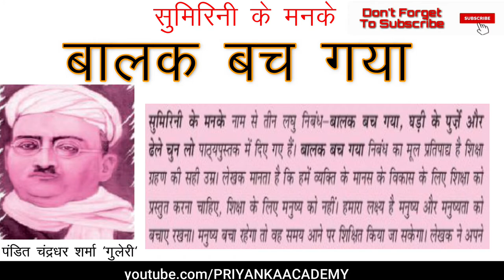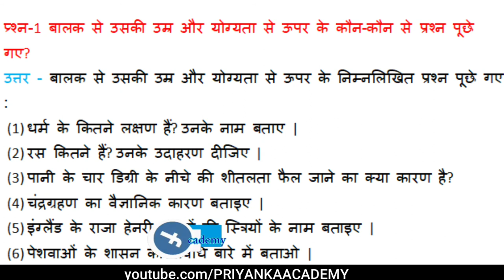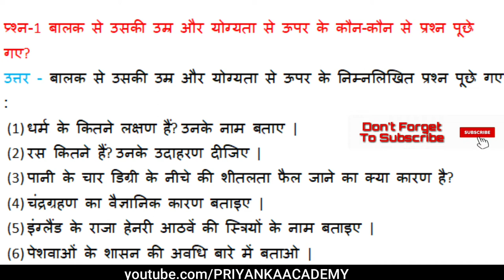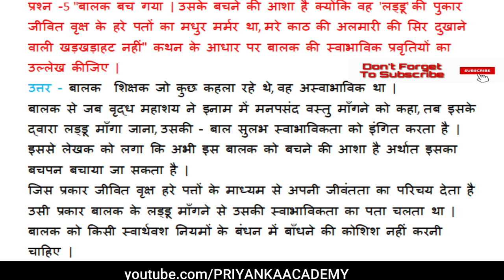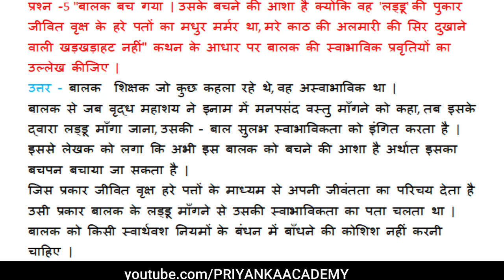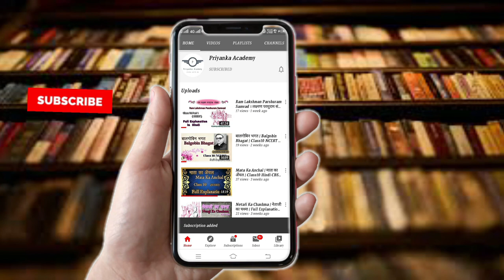बालक बच गया Balak Bach Gaya Class 12 Hindi Summary | Class 12 Balak Bach Gya Full Explanation Antra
Topic covered:
1.इस Video में Class -12 की बुक अंतरा भाग - 2( Antra Part -2 ) के पाठ सुमिरिनी के मनके से संकलित 'बालक बच गया' की Short Summary दी गई है |

2.इस पाठ के माध्यम से पंडित चंद्रधर शर्मा गुलेरी जी (Pandit Chandradhar Sharma 'Guleri') ने शिक्षा के सही समय पर ग्रहण करने का प्रतिपादन किया है |

Time stamps-
00:14-Video chapter Intro
01:17-Chapter  Class 12 Hindi Summary
08:01-Discuss Question/ Answer
14:02-SUBSCRIBE MY CHANNEL PRIYANKA ACADEMY

कक्षा 12 हिंदी अंतरा / अंतराल | NCERT Class 12 Hindi Elective  Lectures